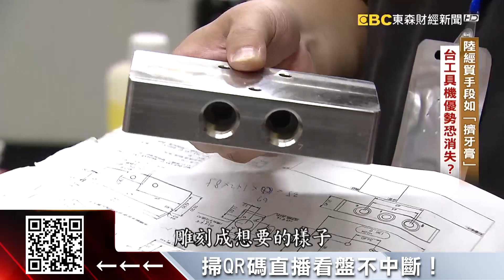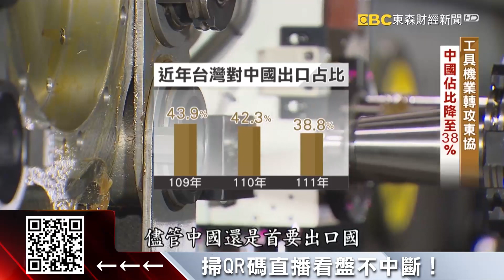中國經貿關係恐斷鏈？工具機業憂ECFA生變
從石化再到農產品等等，中國對台灣祭出的經貿手段如同擠牙膏式，一波接著一波，甚至連ECFA都可能喊卡！而這恐怕也將波及到台灣的工具機產業，不少業者就透露中國經濟暴雷，已經影響產業市況，如果真的終止關稅優惠，雙重利空夾擊下，台灣的競爭優勢將會大幅降低！